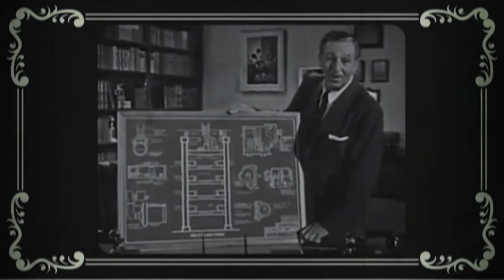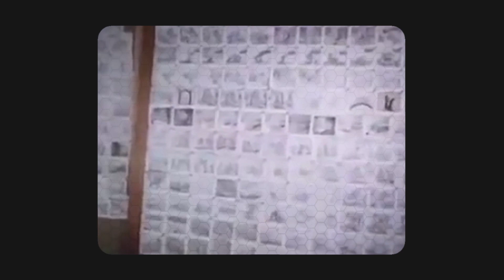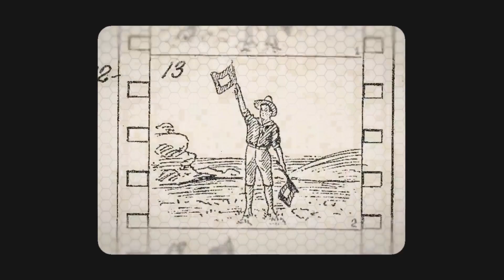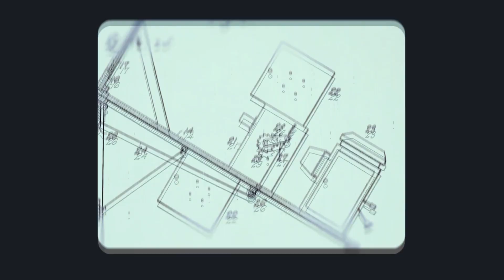"Historia y Técnicas de la Animación" Ep03: Fleischer Studios y Rotoscopia | By Matanga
Matangueros! Les traemos el Episodio 3 de “Historia y Técnicas de la Animación”! Hoy: la historia de Fleischer Studios y la técnica Rotoscopia creada por Max Fleischer.